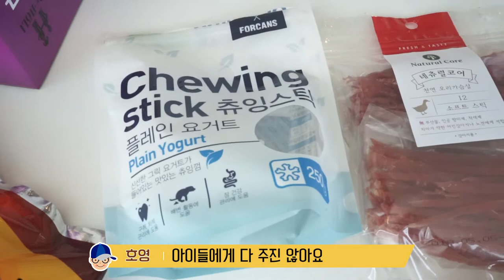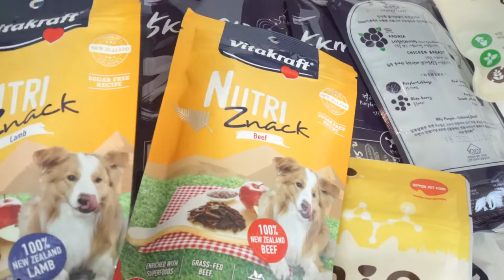댕댕이 3마리가 있는 집의 간식은? 수제간식부터 일반간식까지 Healthy Treats for my 3 dogs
Title. 댕댕이 3마리가 있는 집의 간식은?
         수제간식부터 일반간식까지 Healthy Treats for my 3 dogs

호호브로 X 캐롤 이 먹는 간식은?

호삼이애오.